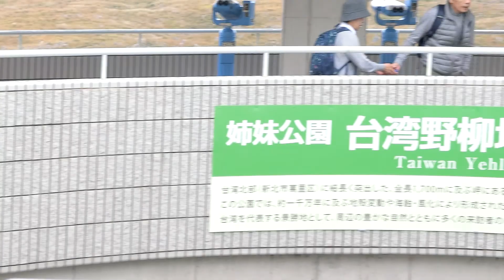20181116 秋吉台展望台能看到令人感動的布條，四年前與野柳締結姊妹公園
CIMG4010